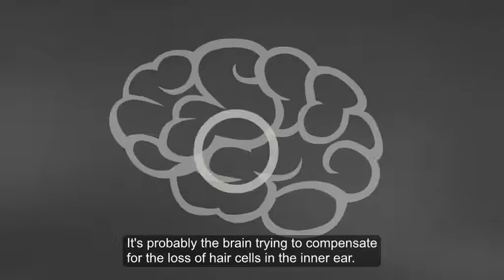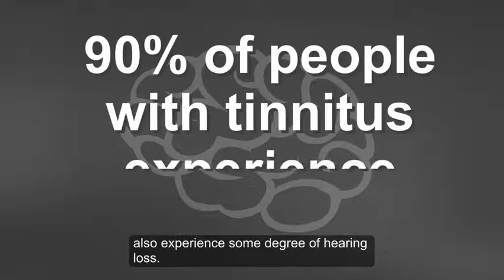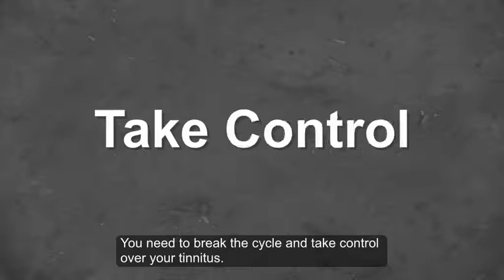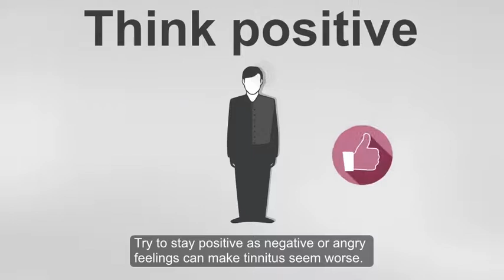Essential facts of tinnitus and tinnitus treatment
Manage your tinnitus with sound.
It might sound counterintuitive, but an effective method for managing tinnitus involves adding sounds to the sound you already hear.
Millions of people worldwide experience tinnitus, including many with hearing loss. The fact is, just wearing a hearing aid can help relieve tinnitus.